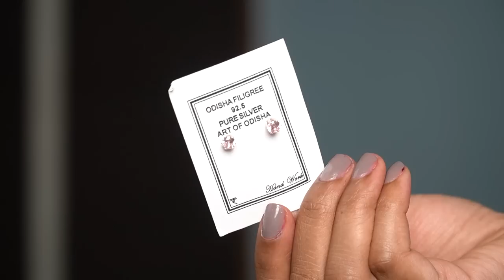Affordable Street Shopping Haul (UNIT 2 market) 🔥| real silver filigree earring, ₹200 kurtas, Bags..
street shopping | best of Odisha Fashion | Unit 2 street shopping odisha | Handloom Shopping Haul | Raksha Bandhan Shopping | Shalini Mandal

Editing / Camera
Editing: Software: adobe premiere pro
Cameras Used: